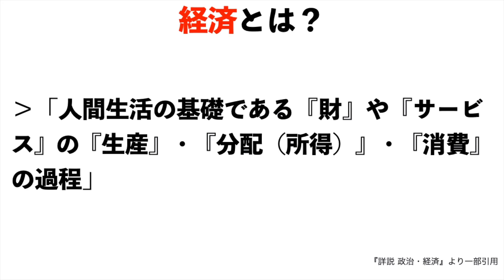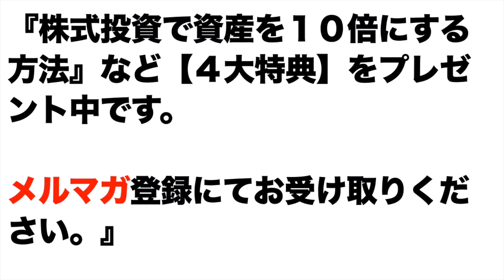日本経済史のまとめ【高校経済】vol.51